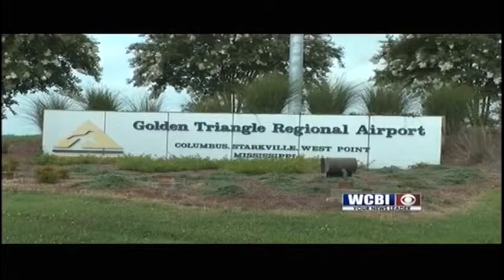Flight Numbers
You can get there from here. This month the Golden Triangle Regional Airport added a fourth flight to Atlanta.